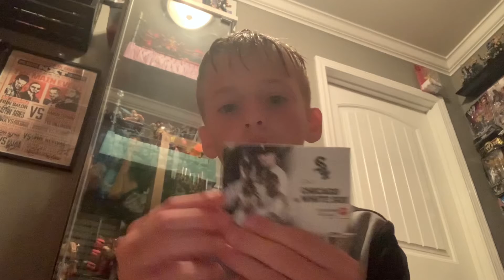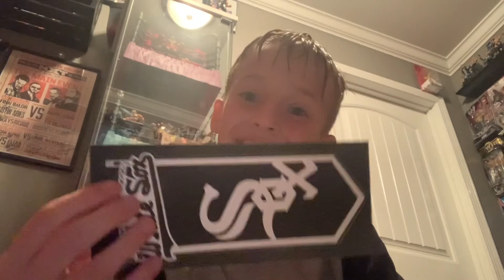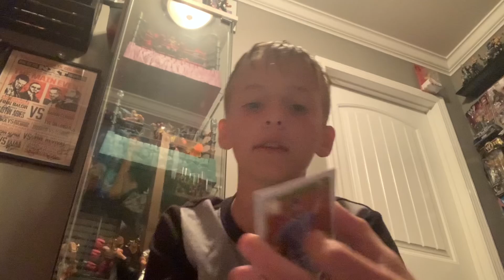Braden opening Chicago white Sox fanpack 2021